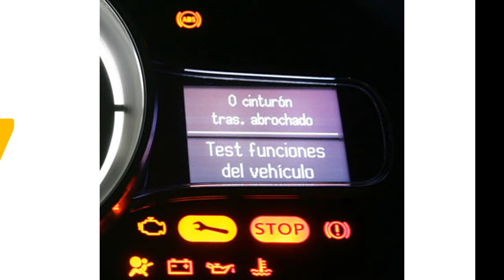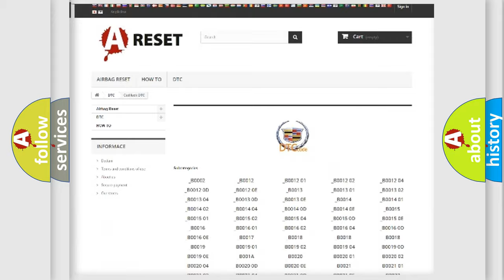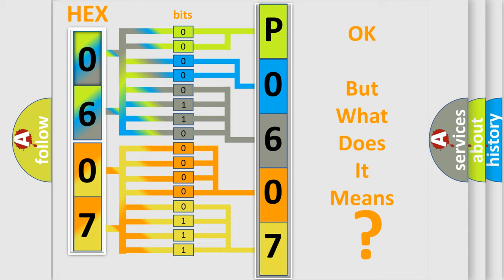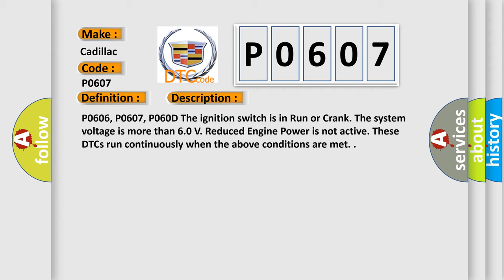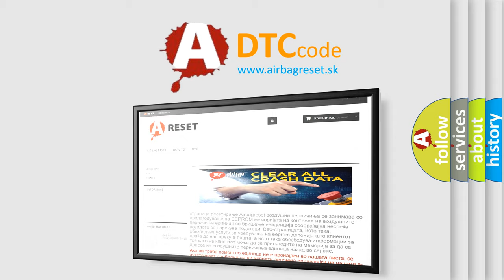DTC cadillac P0607 Short Explanation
Contents:
0:21 Basic DTC analysis according to OBD2 protocol standard.
1:48 Insight into programming
2:58 A diagnostically understandable description of the Diagnostic Trouble Code
3:05 Basic error definition

Make:
Cadillac
Code:
P0607
Definition:
Control Module Performance
Description:
P0606, P0607, P060D The ignition switch is in Run or Crank. The system voltage is more than 6.0 V. Reduced Engine Power is not active. These DTCs run continuously when the above conditions are met.
Cause:
The ECM detects an internal failure or incomplete programming for more than 10 s.